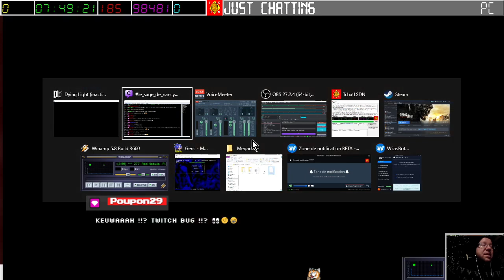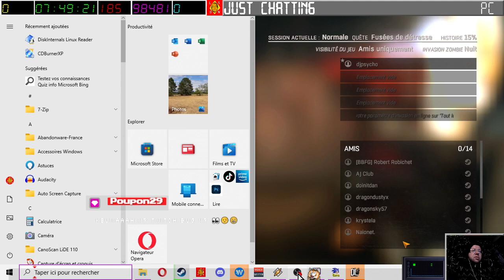[25-03-2023] Dying Light 1 (part 1) [LSDN]